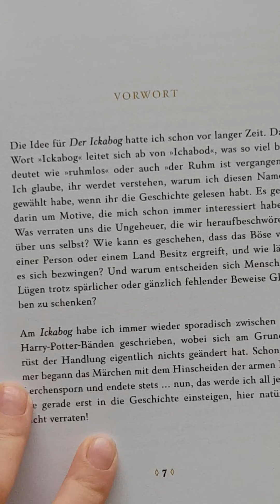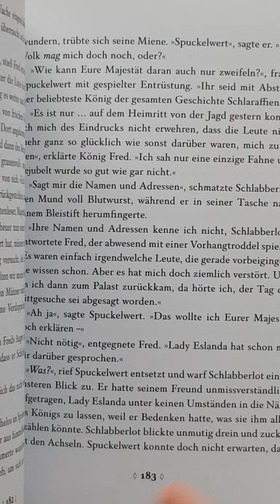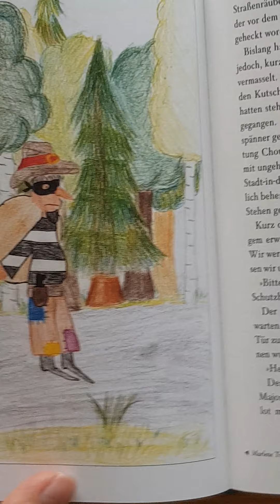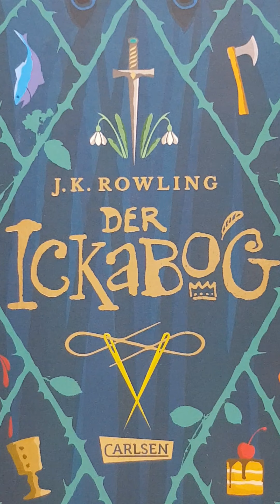BUCHTIPP : DER ICKABOG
DIES IST EINE BUCHEMPFEHLUNG VON DER BEKANNTEN AUTORIN J.K. ROWLING!